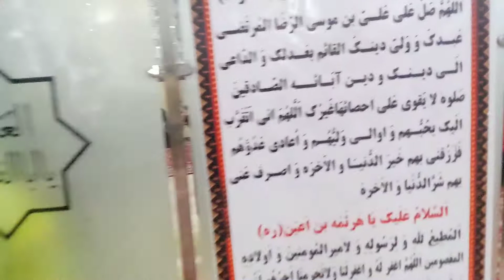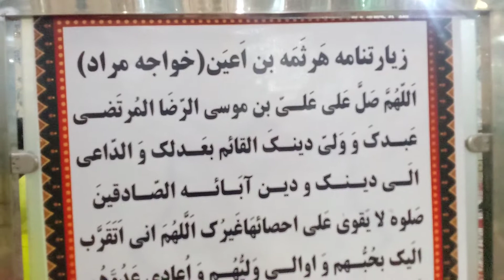خواجہ مراد مشھد مقدس